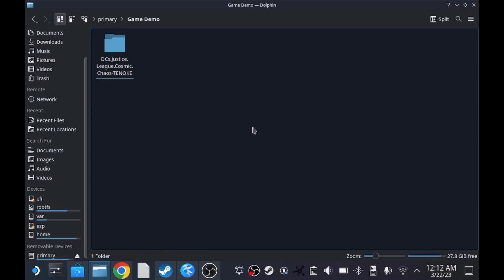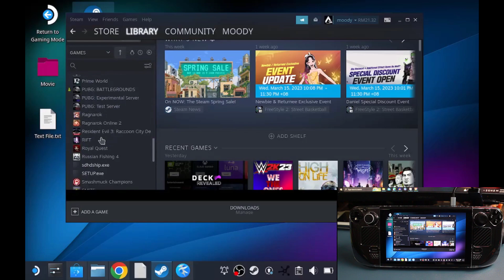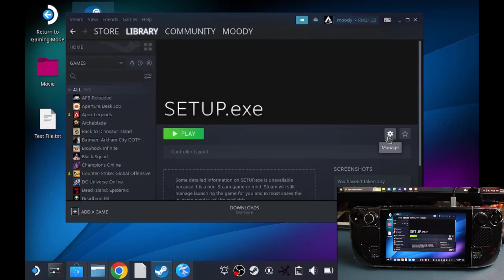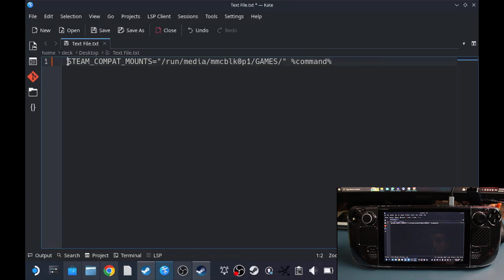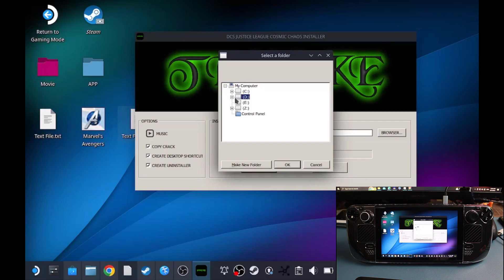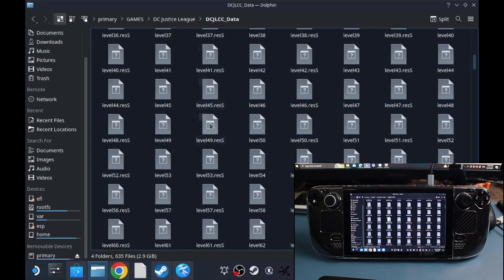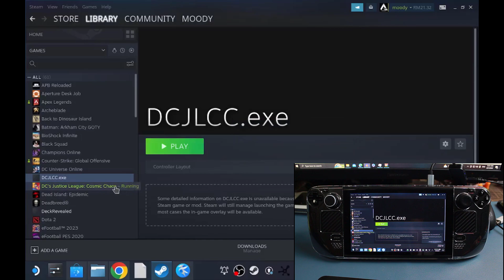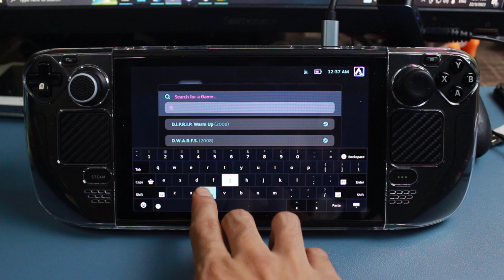Install Free Games dalam Steam Deck 2023! SteamOS (Crack atau Repack) Senang dan mudah - Method 1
Pastikan korang tengok smpai habis untuk extra tips :)

Untuk memudahkan lagi tontonan :
00:00 - Intro
00:32 - Langkah pertama
01:58 - Mana Nak Letak
02:27 - Folder Untuk Game
02:59 - Langkah Install Game
04:11 - Setup Shortcut & Text
07:08 - Folder Untuk Install Game
08:52 - Tambah Game Ke Steam
10:15 - Setup Shortcut Game
12:00 - Extra Tips
13:50 - Outro & Pesanan Ringkas

Text untuk dicopy ke dalam shortcut :

STEAM_COMPAT_MOUNTS="" %command%

(Paste directory folder selepas tanda " dan penutup " )